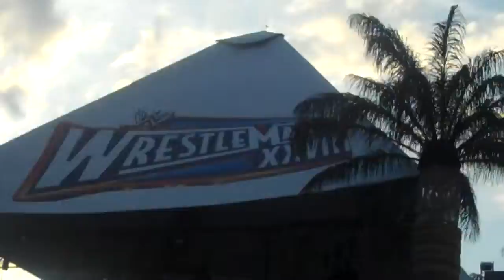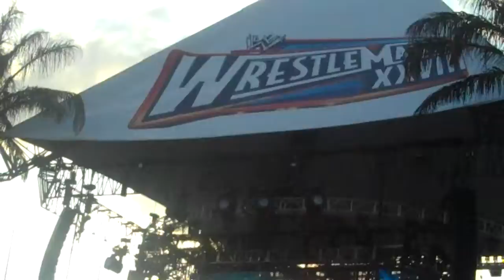Opening and Welcome to Wrestlemania 28 in Sunlife Stadium in Miami Part 16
Going and entering sunlife stadium for wrestlemania 28 in Miami 2012 the rock vs john cena the rock john cena chris jericho cm punk triple h the undertaker 2012 hell in a cell the undertaker streak kane and cody rhodes randy orton kane wwe wcw wwf ecw impact wrestling roh tna wrestling tna rvdtito4life truthslayer pspower chris benoit why chris benoit killed his family chris benoit and nancy benoit wrestlemania 28 stage and signs and arena sheamus vs daniel brian world heavy championship match aj lee booing sheamus